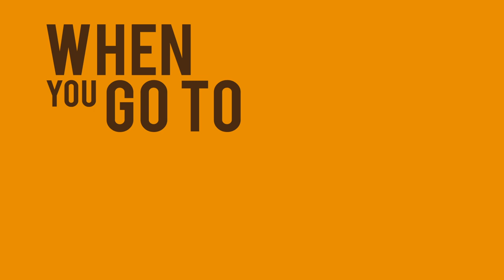Greatnight!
If you haven't signed up for Greatnight 2013 you have until Wednesday the 13th! Go to WSMGreatnight.com for details and registration! Its only $30 and that includes A pass into Blazers Ice Center for Broomball, A wristband for Elevation Trampoline Park, and all you can eat pizza at Wildwood! Greatnight will be Friday the 15th from 10PM-8AM! ALL NIGHT LONG!!! Bring your friends and don't miss out on a Great Night!